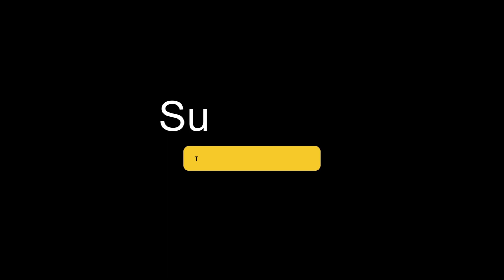Roblox - Colour Block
In the video I played roblox - Colour Block and tried to win a game!